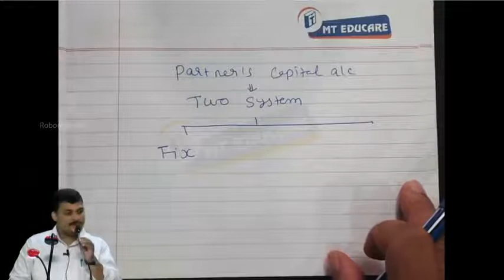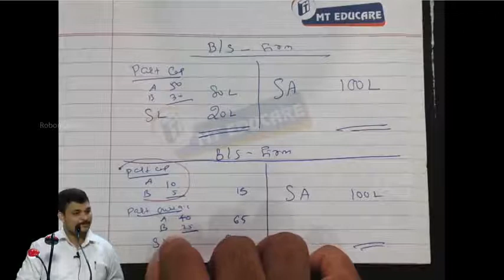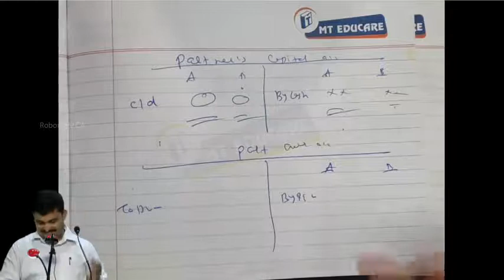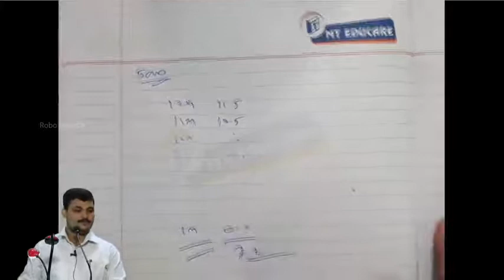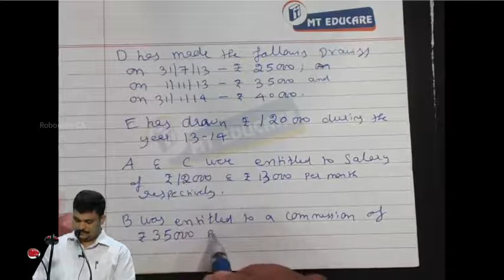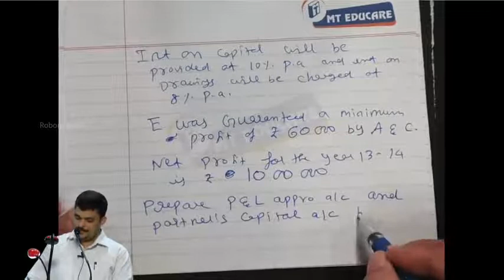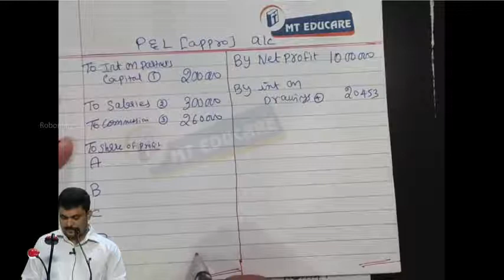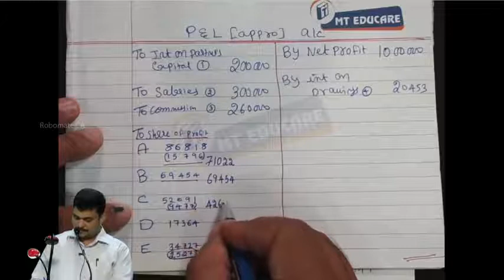Partners Capital Account